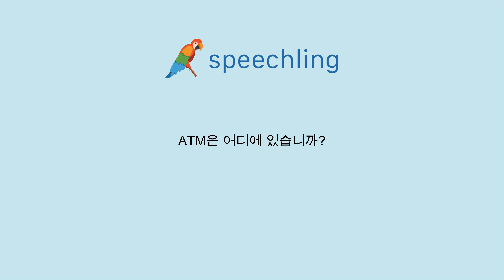영어로 "ATM은 어디에 있습니까?" 말하는 법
남자 목소리 :
Where is an ATM?

남성 음성 번역 :
ATM은 어디에 있습니까?